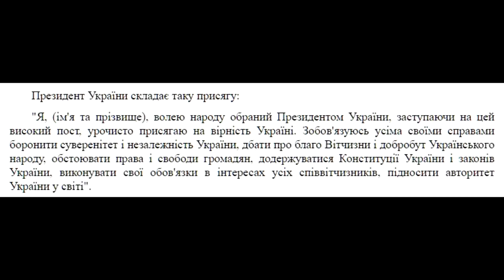Знамения грустные для Зеленского. Будущее туманно 2020 знаки и приметы. Отставка, уход с поста резид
У Януковича закрывались двери Верховной Рады перед носом, когда шёл на принятие Присяги, а через три года упал на него венок от сильного ветра.
А тут интервал в один год. События ускоряются.

Президент України складає таку присягу:

"Я, (ім'я та прізвище), волею народу обраний Президентом України, заступаючи на цей високий пост, урочисто присягаю на вірність Україні. Зобов'язуюсь усіма своїми справами боронити суверенітет і незалежність України, дбати про благо Вітчизни і добробут Українського народу, обстоювати права і свободи громадян, додержуватися Конституції України і законів України, виконувати свої обов'язки в інтересах усіх співвітчизників, підносити авторитет України у світі".